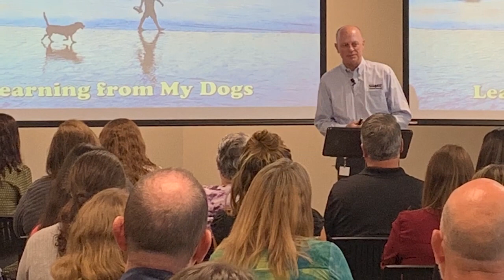The Cassels Family Named Columbia Chamber's 2019 Ambassadors of the Year